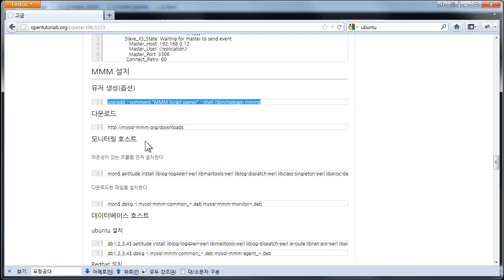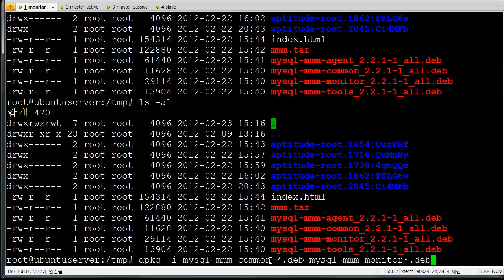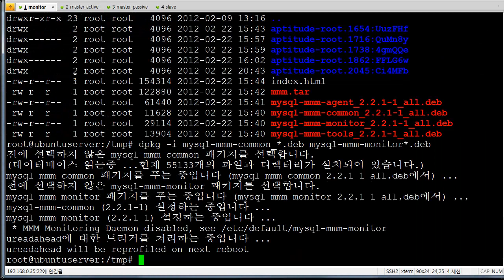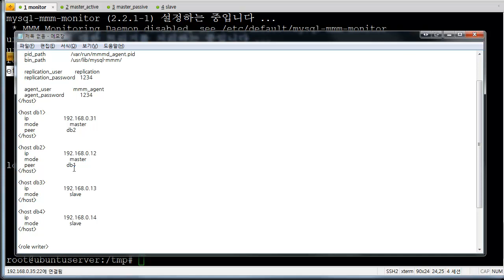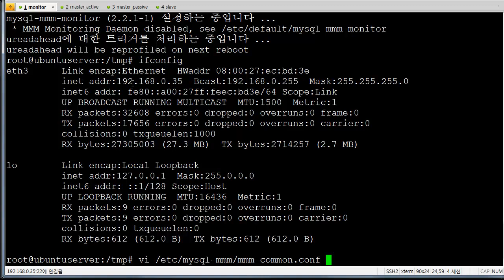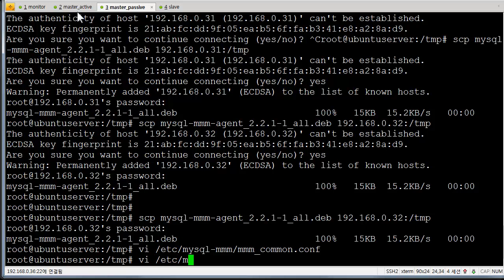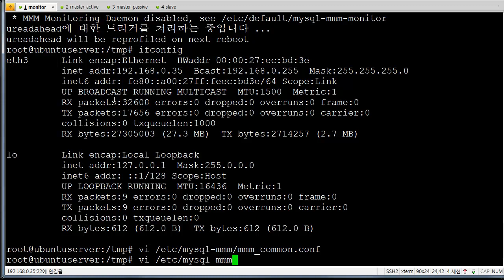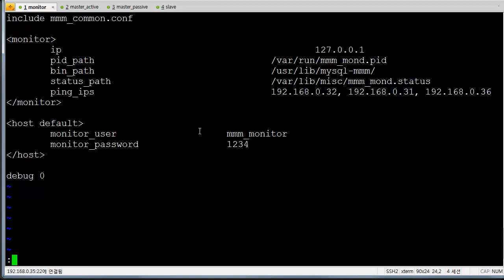리플리케이션 mmm 사용 4 - 5